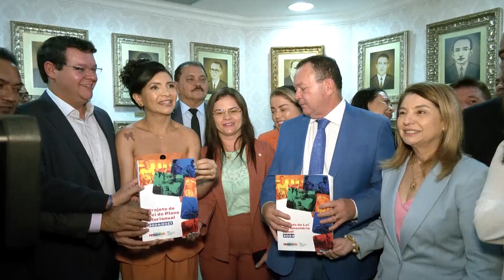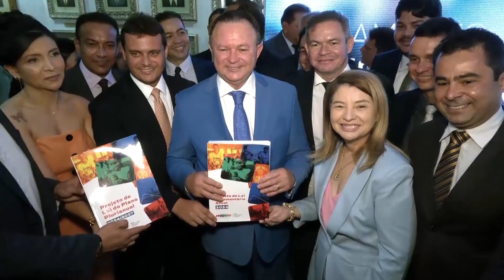Assembleia aprova o PPA e o orçamento do Executivo Estadual para 2024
O PPA é o principal instrumento de planejamento de médio prazo da administração estadual, estabelecendo, de forma regionalizada, as ações e programas do estado